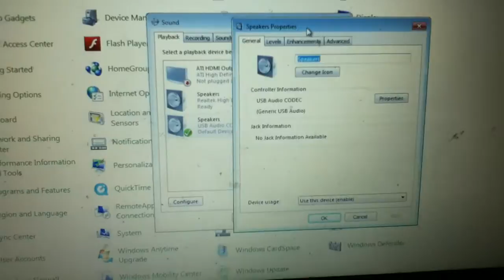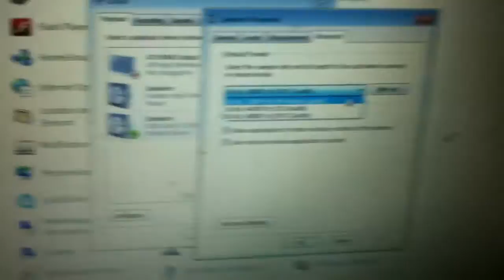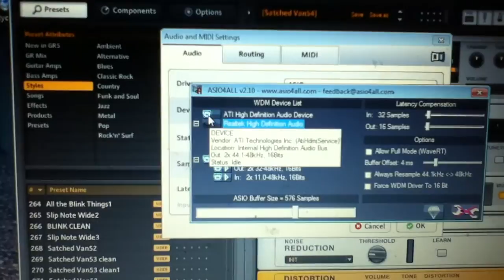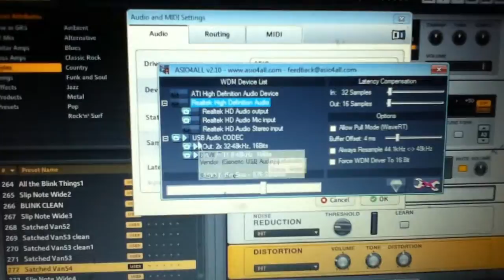Installing Tascam US-100 for Amplitube,Guitar Rig,Ableton etc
How to correctly set it up to use on your favorite programs